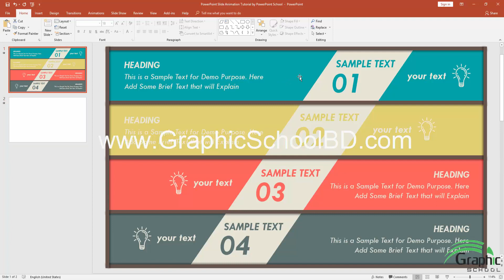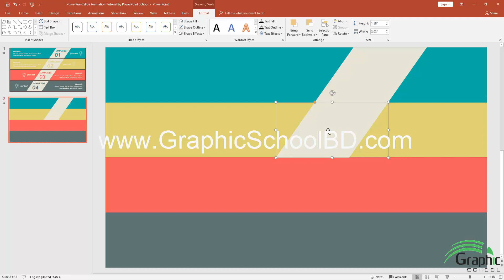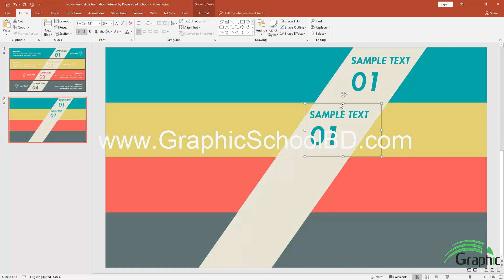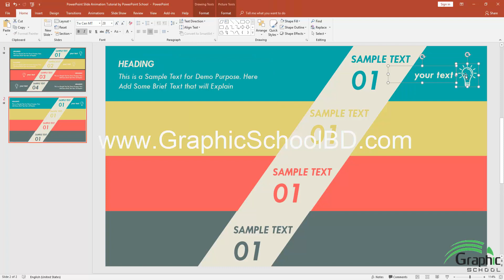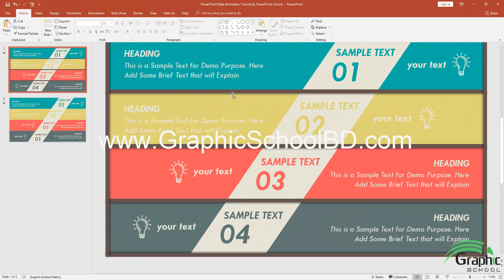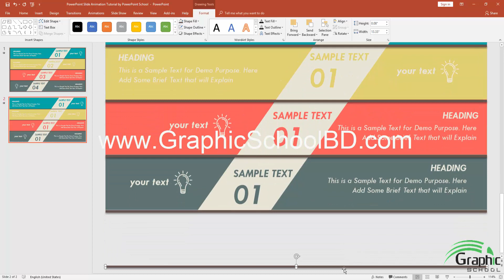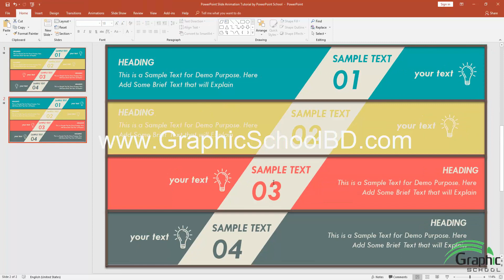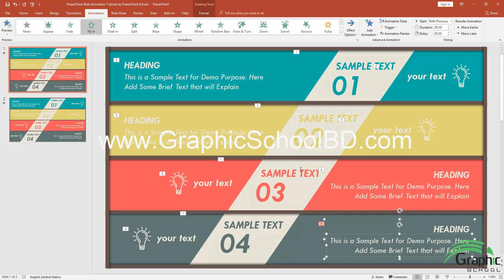18. Project - 08 | Use Shapes - 1 | PowerPoint basic to advance | full course | Bangla